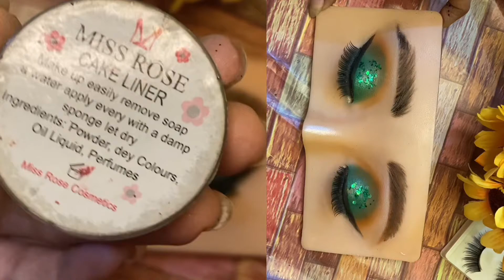Green eye makeup with cake eyeliner | easy eye makeup look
AssalamoAlikum Everyone!

In this video I am gonna tell you the
Step by step green eye makeup tutorial.
You can use cake eyeliner with with water.
This tutorial is super duper easy and just take few minutes.